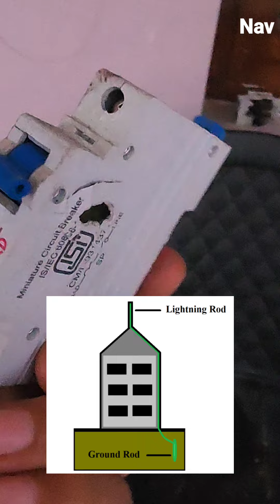ਅਸਮਾਨੀ ਬਿਜਲੀ ਡਿੱਗਣ ਨਾਲ ਕਾਫੀ ਨੁਕਸਾਨ ਹੋਇਆ. ਇਸ ਤੋਂ ਕਿਵੇਂ ਬਚਾਅ ਕਰ ਸਕਦੇ ਹਾਂ?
navvlogs motivation ਇਸ ਵੀਡੀਓ ਵਿੱਚ ਅਸਮਾਨੀ ਬਿਜਲੀ ਡਿੱਗੀ ਹੈ ਜਿਸ ਨਾਲ ਕਾਫੀ ਨੁਕਸਾਨ ਹੋਇਆ ਹੈ ਇਸ ਤੋਂ ਕਿਦਾ ਬਚਾਅ ਕਰ ਸਕਦੇ ਹਾਂ ਉਸ ਤੋਂ ਬਾਅਦ ਦੱਸਿਆ ਗਿਆ ਹੈ ਤੁਸੀਂ ਆਪਣੇ ਸੁਝਾਅ ਵੀ ਦਿਓ ਜੀ ਧੰਨਵਾਦ